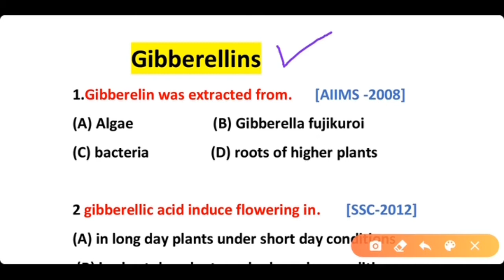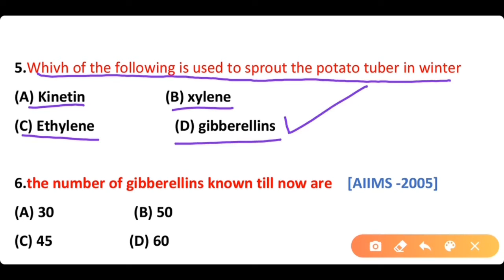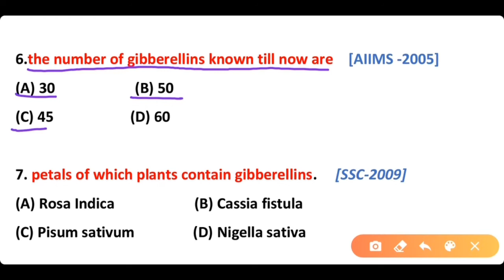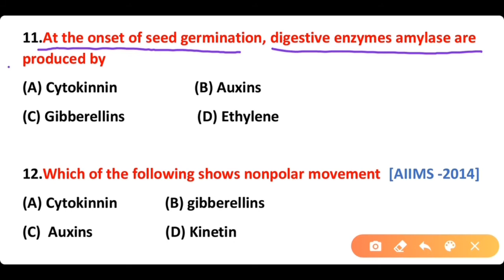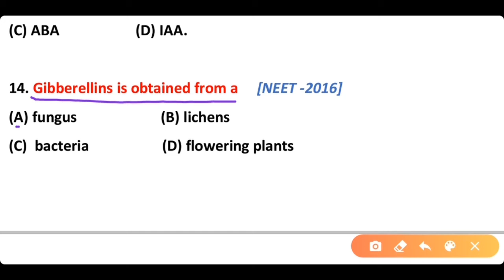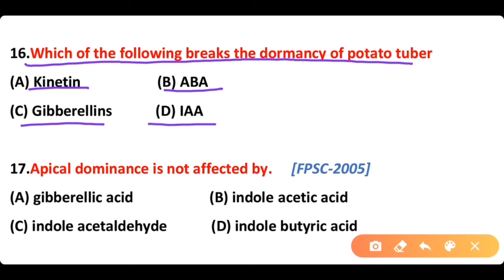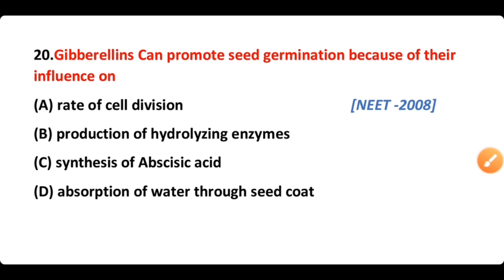Plant Physiology MCQ : Gibberellins Hormone : Biology MCQs : NEET 2023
This Video contain plant Physiology MCQs about plant Hormone Gibberellins. Gibberellins induces the flowering in long day plants under short day conditions. gibberellins are also involved in cell elongation process.

This Video is very useful for all competitive exams such as PPSC NEET Railway FPSC AIIMS and other biology mcqs exams etc .